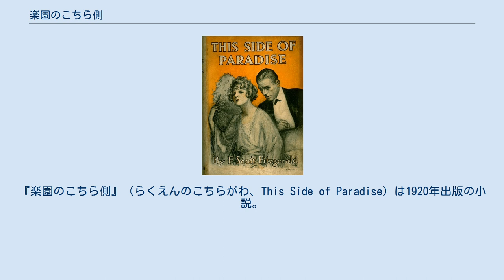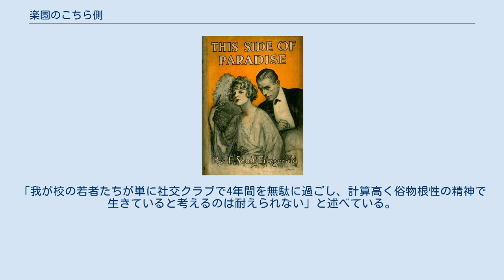楽園のこちら側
F・スコット・フィッツジェラルド
『楽園のこちら側』（らくえんのこちらがわ、This Side of Paradise）は1920年出版の小説。
F・スコット・フィッツジェラルドのデビュー作。
ルパート・ブルックの詩『ティアレ・タヒチ』の一行がタイトルとして用いられ、第一次世界大戦後の若者の生活や倫理観が詳細に描かれた作品。
主人公のエイモリー・ブレインは魅力的で、文学をちょっとかじったプリンストン大学の学生。
この小説は強欲や出世競争によって歪められた愛の探究がテーマとなっている。
 1919年の夏、わずか1年に満たない交際期間の後、 ゼルダ・セイヤーは当時22歳だったフィッツジェラルドとの婚約を破棄した。
ひと夏の間アルコールに溺れたフィッツジェラルドはその後、ミネソタ州のセントポールの家族のもとへ戻り、もし小説家として成功できたらゼルダを取り戻そうという期待を込めて本書を書き上げた。
プリンストン在学中に（とりわけコテージ・クラブの図書館で）フィッツジェラルドは未発表小説の『ロマンチック・エゴイスト』を執筆し、80ページのタイプ打ち原稿だった当作は最終的に『楽園のこちら側』となり完成を迎えた。
 1919年9月4日、フィッツジェラルドは手書きの原稿を彼の友人シェーン・レスリーに渡し、その原稿はニューヨークの出版社チャールズ・スクリブナーズ・サンズの編集者マックスウェル・パーキンスの元へ届けられた。
スクリブナーズの編集者たちはほとんど原稿に興味を示さなかったがパーキンスは原稿を受け取り、そして9月16日に正式に採用されることが決まった。
フィッツジェラルドは1日も早い出版を望んだ（これは早く有名になってゼルダをあっと言わせたかったため）ものの、出版は翌年の春まで見送られた。
にも関わらず、作品が採用され出版が決まると彼はゼルダのもとを訪ね、二人は再び交際を始めた。
そして彼の成功が目前に迫った頃、ゼルダは彼との結婚を受け入れた。
 『楽園のこちら側』は1920年3月26日に出版され、初版の3,000部はわずか3日で売り切れとなった。
初版の出版から4日後、初版が売り切れた日の翌日の3月30日、フィッツジェラルドはゼルダに、その週末にニューヨークに来て結婚しようと電報を打った。
出版からわずか1週間後の1920年4月3日、ゼルダとスコットはニューヨークで挙式した。
 1920年と1921年の2年間で12回の重版を繰り返し、合計49,075部を売り上げた ものの、フィッツジェラルドにとっては大きな収入にはならなかった。
最初の5,000部までは1部あたり10%に当たる1ドル75セント、それ以上は1部あたり15パーセントの印税を得たが、1920年の彼のこの本による収入は計6,200ドル（2015年の価値に換算すると82,095ドル27セント）だった。
しかし、その成功は今や有名人となったフィッツジェラルドにとって、短編を書くよりもずっと高い収入だった。
 本作は2つのパートで構成されている。
 ほとんどの登場人物は、直接フィッツジェラルド自身の人生に関わりのあった人々である。
 『楽園のこちら側』には異なるスタイルの表現方法が用いられている。
時に虚構の説話的に、時に自由詩のように、時に文学劇のように、エイモリーによる文字や詩がちりばめられている。
実は本作のこの異なるスタイルの混ぜ合わせは、フィッツジェラルドが以前の作品である『ロマンチック・エゴイスト』に、未発表であったさまざまな短編や詩を継ぎ足そうと試みた結果である。
三人称が二人称に切り替わることもあり、本作が彼の半自伝的作品であることをほのめかしている。
 概して本作に対する評価は熱心である。
シカゴ・トリビュートのバートン・ラスコーは「これは天才だと思わせるものを本作は持っている。現代の青年や若い世代のアメリカ人を知ることができる唯一の適切な研究文献である」と述べている 。
またH・L・メンケンは「『楽園のこちら側』は最近読んだアメリカの小説の中で最高の作品」とも述べている。
 しかし、本作に満足しなかったのがプリンストン大学の学長であったジョン・グライアー・ヒベンであった。
「我が校の若者たちが単に社交クラブで4年間を無駄に過ごし、計算高く俗物根性の精神で生きていると考えるのは耐えられない」と述べている。